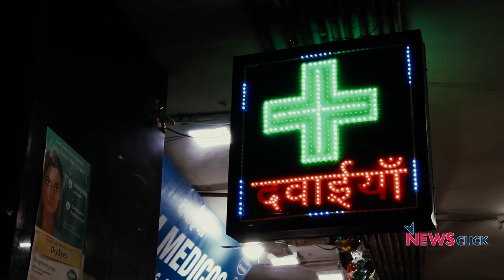Trump Visit: Indian e-Commerce and Patent Laws to be Discussed?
Benny Kuruvilla from 'Focus on the Global South' discusses US President Donald Trump's visit to India with Prof. Biswajit Dhar. Trump is expected to demand lower tariffs on American exports and raise concerns surrounding Indian Data Protection and Patent laws. Will the government take local concerns into account or look to appease the American President?